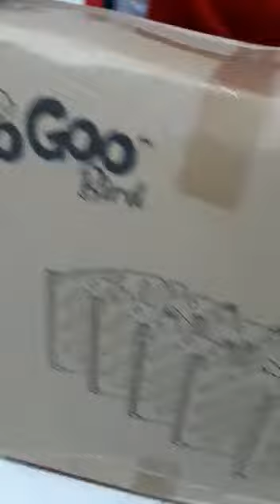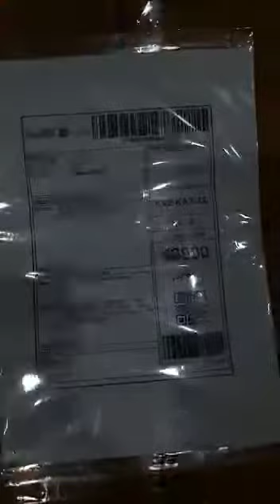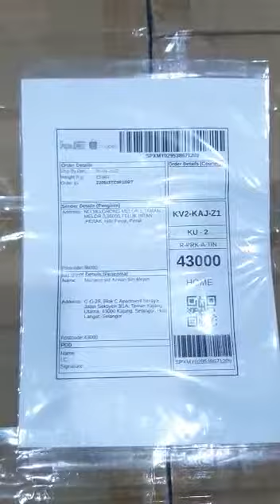Video of packing actual product